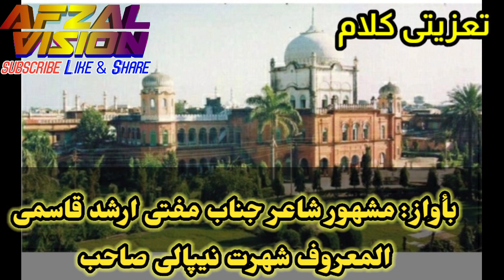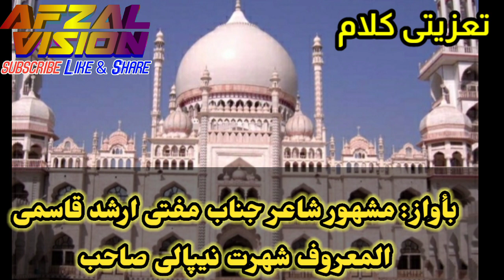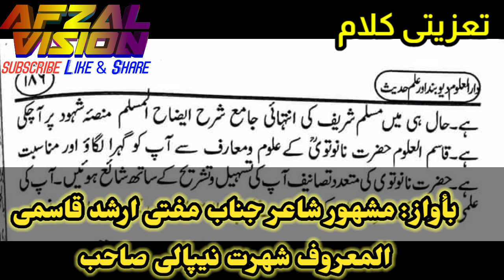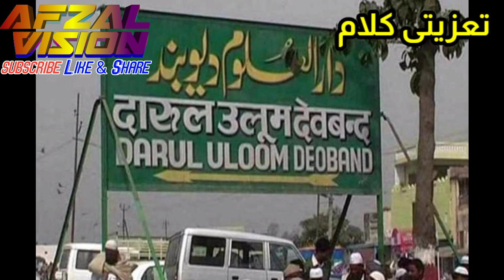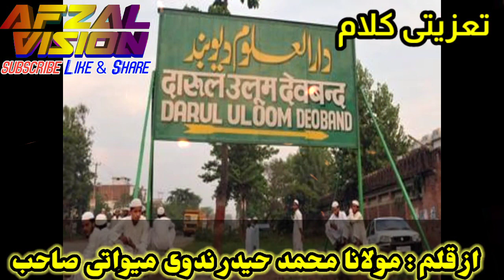Marsiya bar wafat mufti Sayeed Ahmed palan puri rh. ||مرثیہ بروفات مفتی سعید احمد صاحب پالن پوری رح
Is video me Mufti Saeed ahmed shb palanpuri rh ke uper Taziyati klam Marsiya pesh kiya gya hai
Klam: Moulana Haaidar Mewati Nadwi
Awaz :Mashhoor Shayire Islam Janab Mufti Arshad Qasmi al Maroof Shohrat Nepali shb.